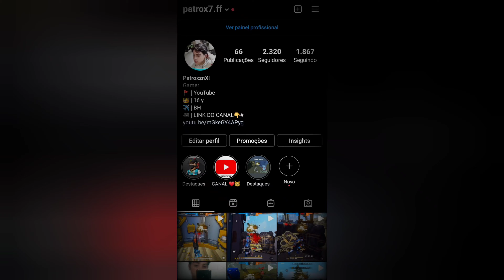Ranger 🚗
compartilhar  aí 🥽

🖐️ Tags Ignore 🖐️